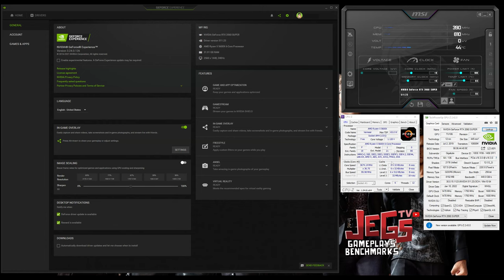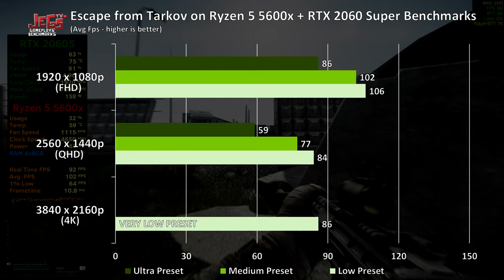Escape from Tarkov | RTX 2060 Super | 1080p, 1440p, 4K benchmarks!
Index:
0:00 - Specs Used (GPU-Z, CPU-Z, Afterburner)
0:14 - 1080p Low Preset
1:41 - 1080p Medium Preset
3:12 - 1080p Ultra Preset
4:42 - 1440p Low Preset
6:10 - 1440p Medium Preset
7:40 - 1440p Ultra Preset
9:10 - 4K Very Low Preset

Gigabyte RTX 2060 Super Gaming OC 8G

Thermaltake Glacier 360 Liquid-Cooled PC (AMD Ryzen 5 5600X, RTX 3060)
Skytech Chronos Gaming PC Desktop – Ryzen 5 5600X, RTX 3060
CYBERPOWERPC Gamer Master Gaming PC, AMD Ryzen 5 5600X 3.7GHz, GeForce RTX 3060 12GB
Thermaltake AH-360 Liquid-Cooled PC (AMD Ryzen 5 5600X, RTX 3060)

Keyboard:
Mouse:
Logitech Gpro Wireless
Headset:
Speakers:
Edifier R1280DB
Mousepad: